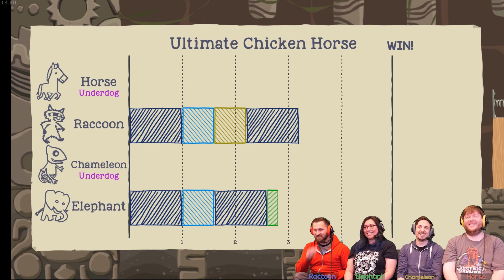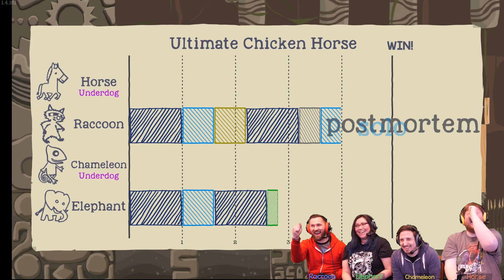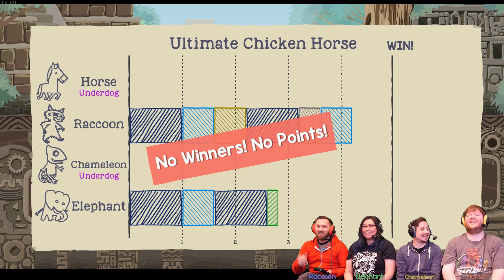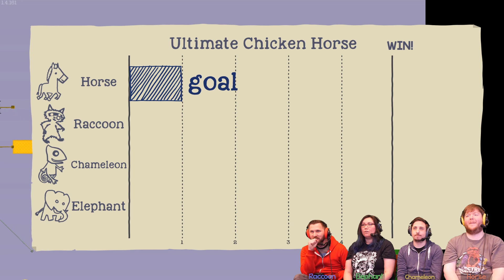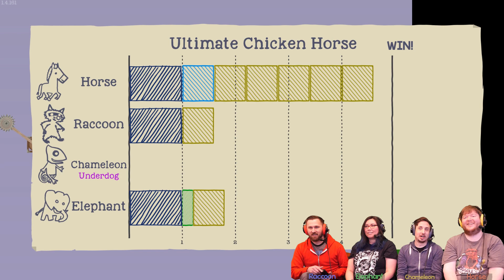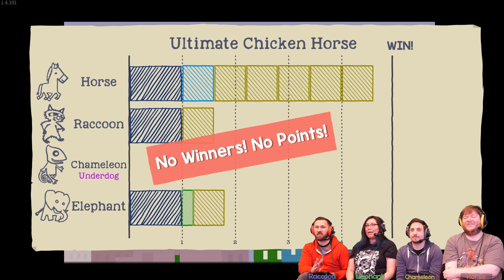Ultimate Chicken Horse - #115 - City Limits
NEW Ultimate Chicken Horse! We check out the Jungle Map and a custom map!